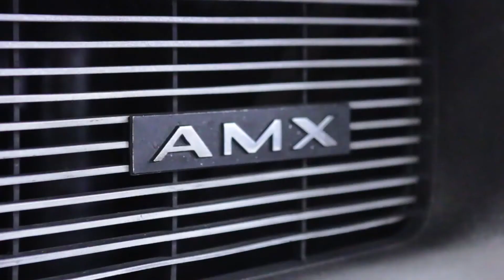1991 Ferrari F40 For Sale